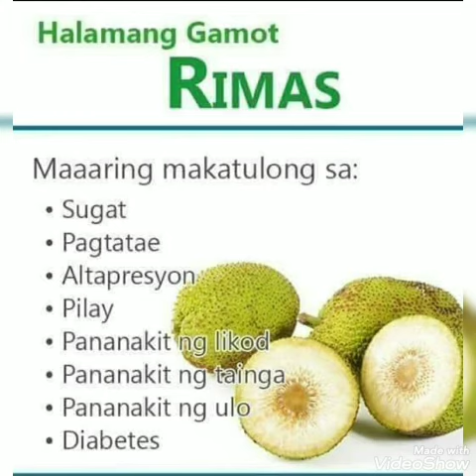herbal medicine ma Visa na gamot